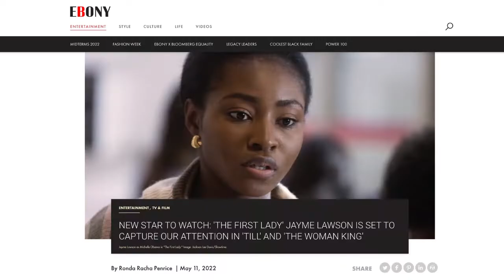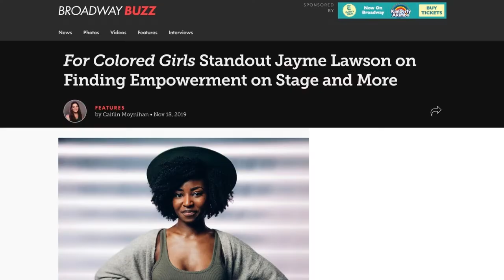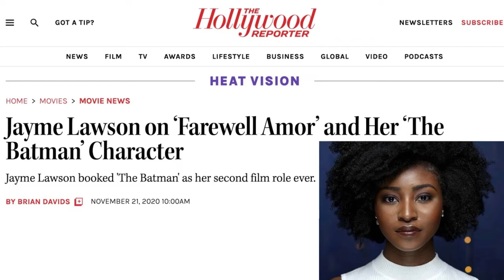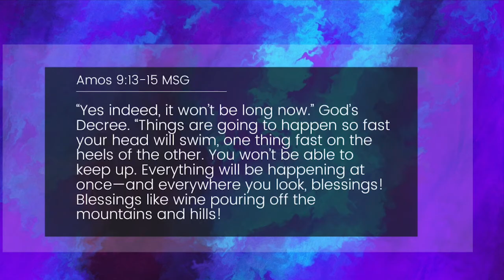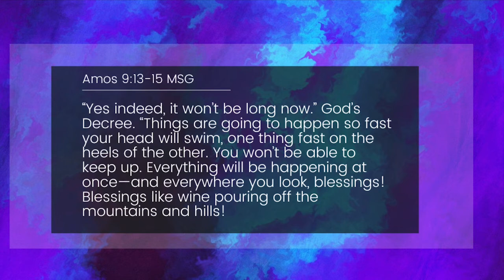The Path To Progress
Check out this testimony from actress and longtime VCMI-DC member, Jayme Lawson, as she details her pathway to supernatural progress in her life, that started with her obedience to the voice of God, even when she didn't understand.